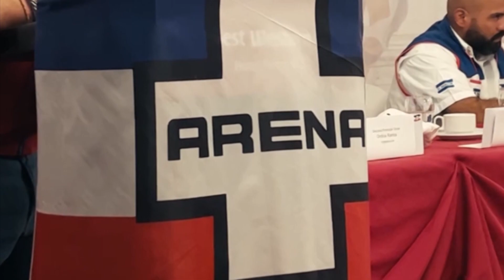Diputado David Reyes se refirió a situación del partido Arena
Un actual diputado del Parlamento Centroamericano por el partido Arena, dijo que ese instituto político debería de desaparecer.